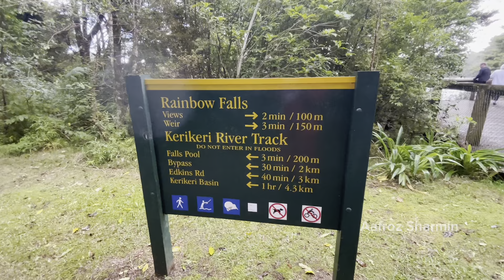Kerikeri Town in the North Island 🏝️ / Auckland/ Newzealand //2023